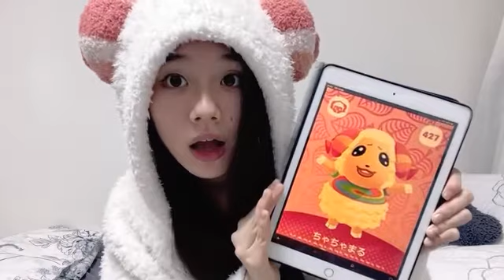2022年02月04日20時01分29秒 深井ねがい